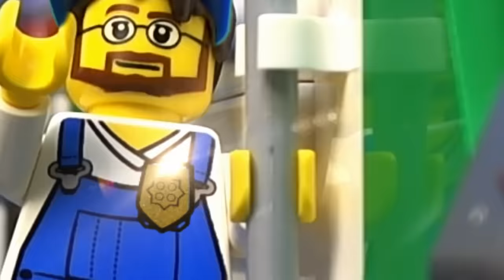LEGO® City Fan Video "Car Crooks"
Two crooks steal a car and try to outrun the massive police force that chases them in what turns out to be a wild pursuit! LEGO city police have a funny adventure as they chase the escaped criminals in a stolen car in this story mini movie.

This video won first place in a LEGO® contest on Tongal.com!